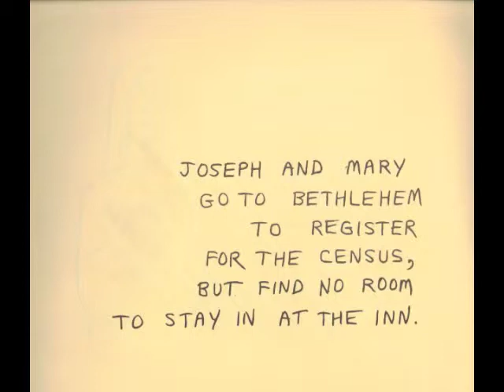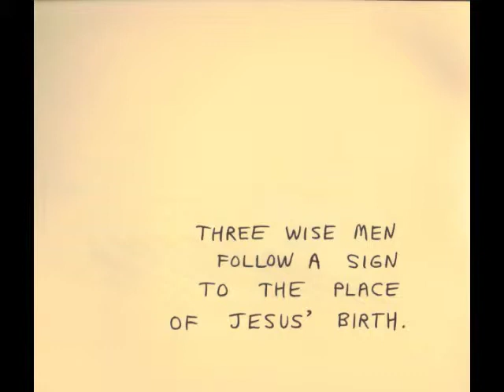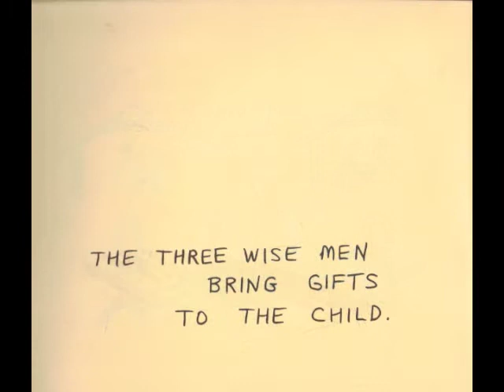Merry Christmas, Everybody!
I created and published this booklet as my wife and my Christmas card in 1977. Thirty-six  years later, here it is through the "magic" of social media.